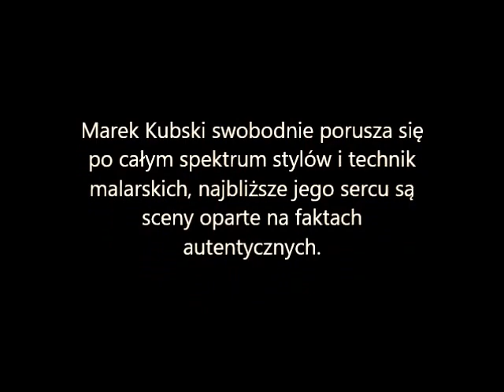Marek Kubski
W pewnym okresie przestawiłem się na obrazy, zresztą znane prawie wszystkim, wypełnione rekwizytornią całkowicie współczesną, czyli czasy nowe umieszczane w czasach starych. Nie lubię by coś znaczyło co innego, gdy chcę przedstawić fakt autentyczny.
Ozon Gap part 1 - Marek Kubski